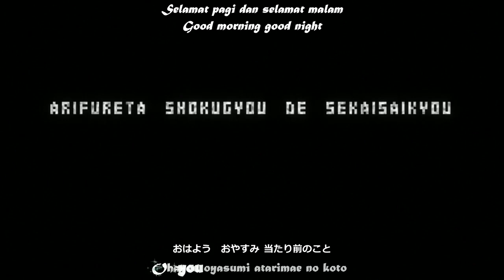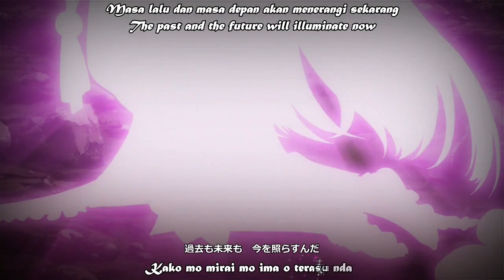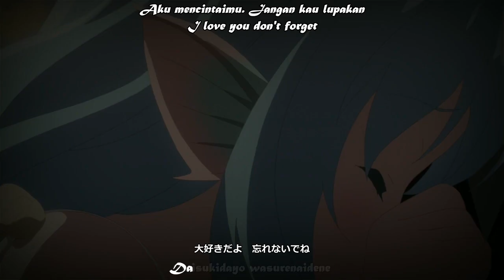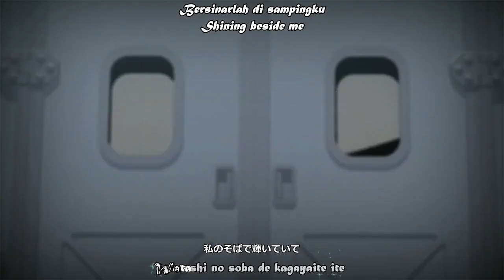【AMV Lyrics】Arifureta Shokugyou de Sekai Saikyou ED - Hajime no Uta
Anime         : Arifureta Shokugyou de Sekai Saikyou
Alternative : Arifureta: From Commonplace to
Title              World's Strongest
Song Title  : Hajime no Uta
Artist          : DracoVirgo